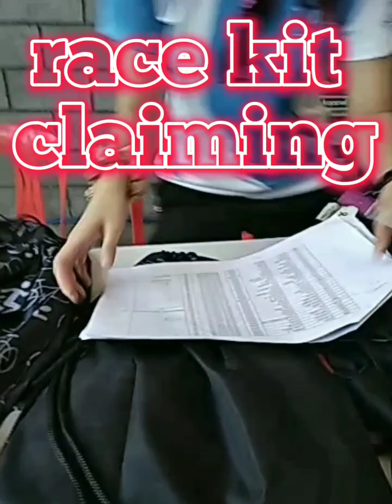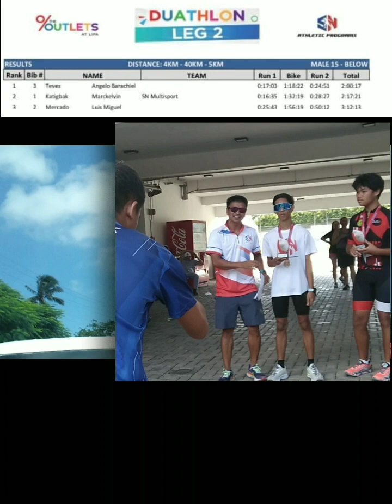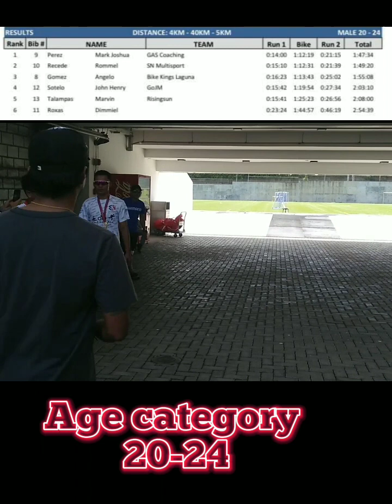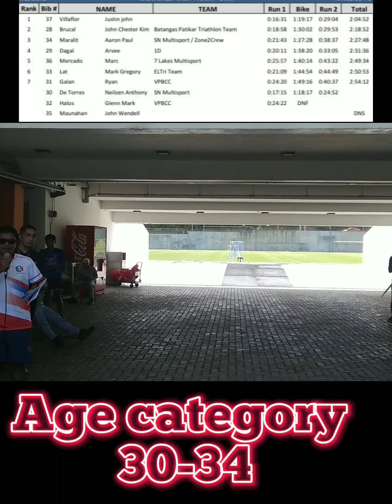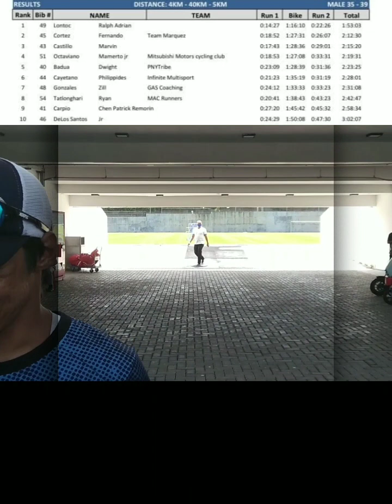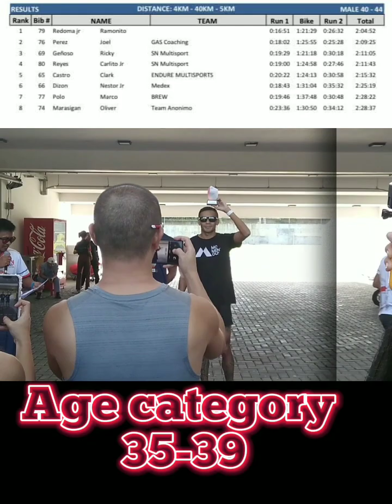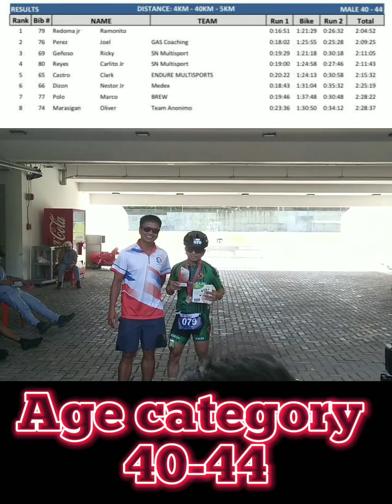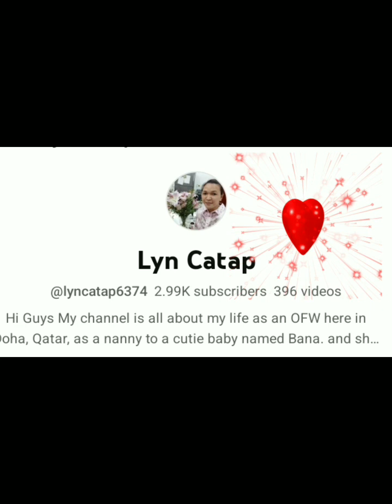the outlet Leg 2 duathlon lima lipa batangas Aug 6, 2023